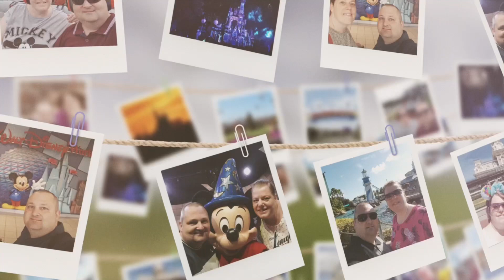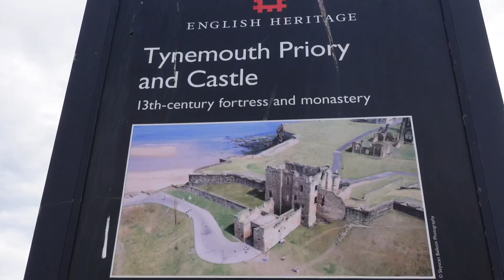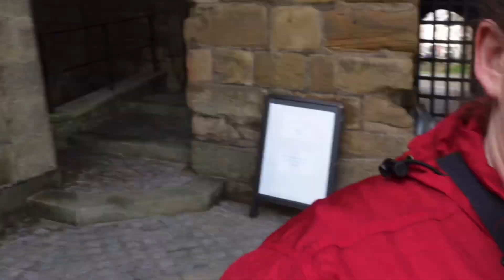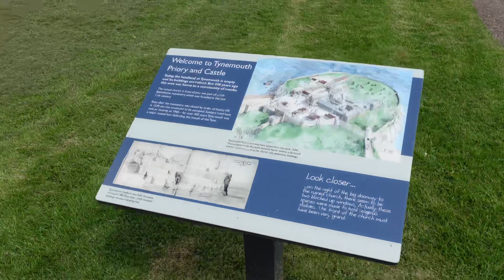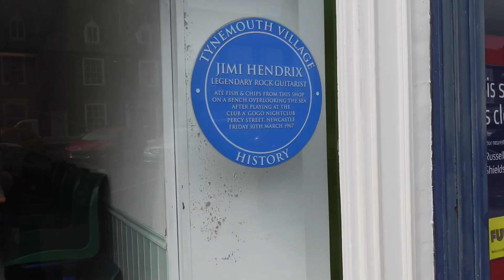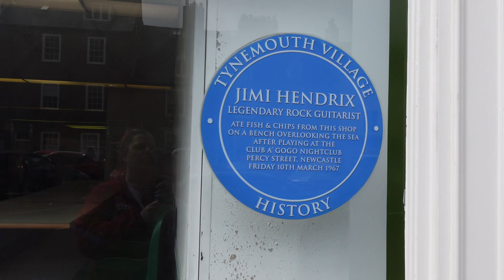UK Staycation - Episode 1 - Travel & Tynemouth Castle & Priory - May 2021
We took a few days away in the UK and visited Newcastle and Edinburgh from 19 May to 23 May 2021.

** ABOUT US  **